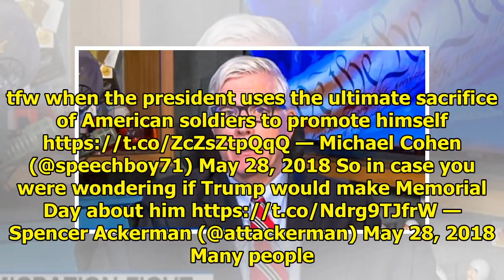Trump celebrates Memorial Day by saying that dead soldiers will love his presidency || NEWS TODAY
President Donald Trump on Monday sent out a message commemorating Memorial Day by saying that dead American soldiers would loved his presidency. “Happy Memorial Day!” the president wrote on Twitter. “...